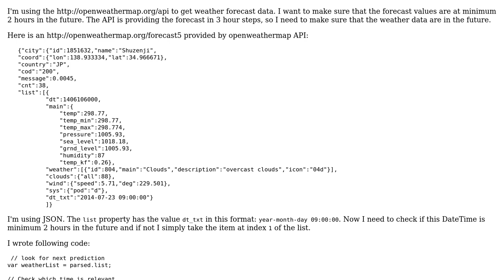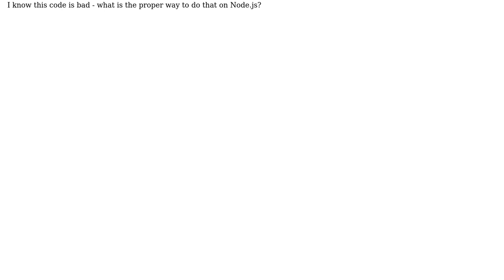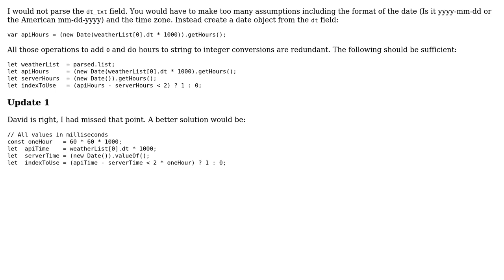Difference between API time and server time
With thanks & praise to God, and with thanks to the many people who have made this project possible! | Content (except music & images) licensed under CC BY-SA | Music | Images & others | With thanks to user Phrancis user Matthias Herrmann user Marc Rohloff and the Stack Exchange Network Trademarks are property of their respective owners. You are responsible for your own actions.